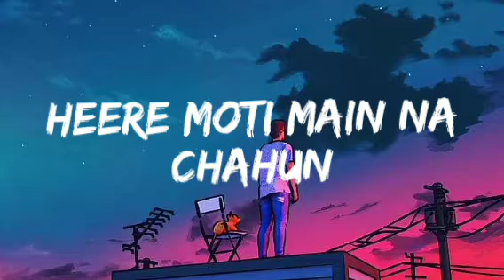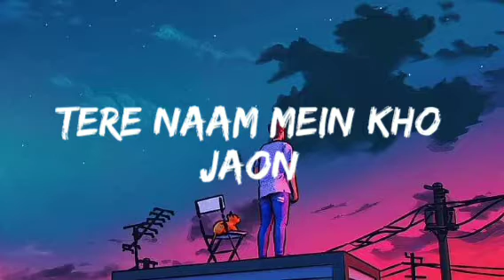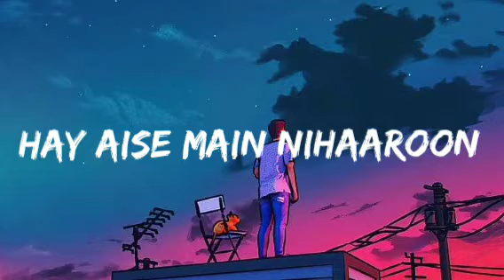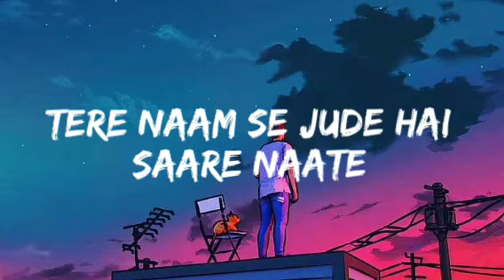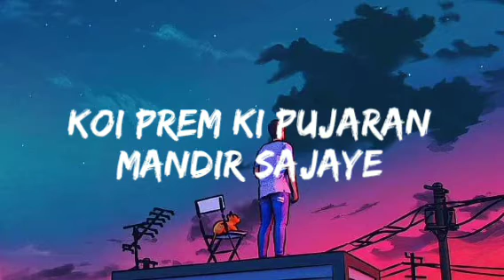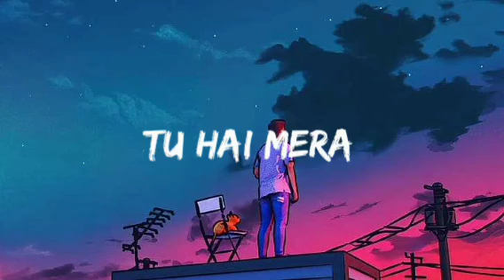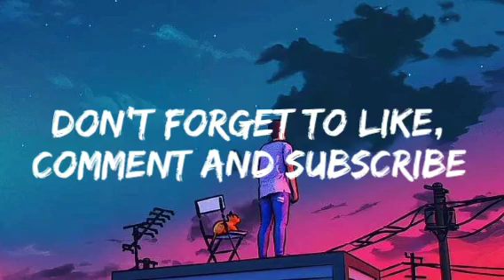SAIYAAN LOFI LYRICS | KAILASH KHER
ℍ𝔼𝕃𝕃𝕆 𝔾𝕌𝕐𝕊 𝔼ℕ𝕁𝕆𝕐 𝕋ℍ𝔼 𝕊𝕆ℕ𝔾 𝔸ℕ𝔻 𝕊𝕀ℕ𝔾 𝕎𝕀𝕋ℍ 𝕋ℍ𝔼 𝕃𝕐ℝ𝕀ℂ𝕊

 Heere moti main na chaahoo
Main toh chaahoo samgam tera
Main toh teri saiyyan
Tu hai mera, saiyyan, saiyyan

Tu jo chhoo le pyaar se
Aaraam se mar jaaoo
Aaja chanda bahoo mein
Tujh mein hi gum ho jaaoo
Main tere naam mein kho jaaoo
Saiyyan, saiyyan

Mere din khushi se jhoome gaaye raate
Pal pal mujhe dubaaye jaate jaate
Tujhe jeet jeet haaroo yeh praan praan varoo
Hay aise main nihaaroo teri aartee utaaroo
Tere naam se jude hai saare naate, saiyyan, saiyyan

Yeh naram naram nasha hai, badhtajaaye
Koi pyaar se ghungatiya deta udaaye
Ab baawra hua mann jag ho gaya hai roshan
Yeh nayee nayee suhaagan ho gayee hia teri jogan

Koi prem ki pujaarun mandir sajaaye
Saiyyan, saiyyan

Main na jaanu, tu hi jaane
Main toh teri, tu hai mera